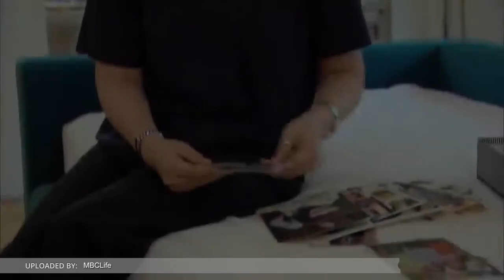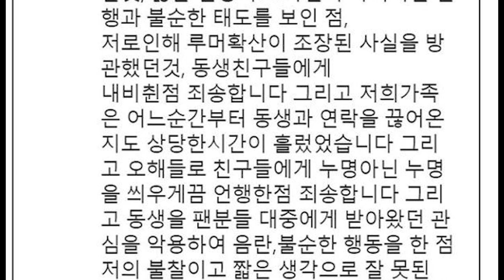Tuai Kontroversi, MBC Tarik Peredaran Film Dokumenter Sulli | ZOOM IN